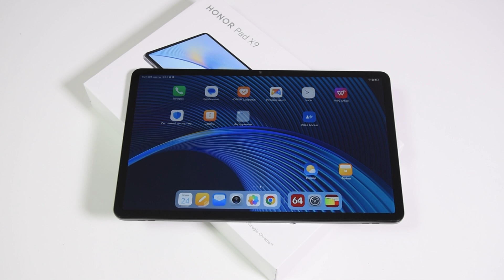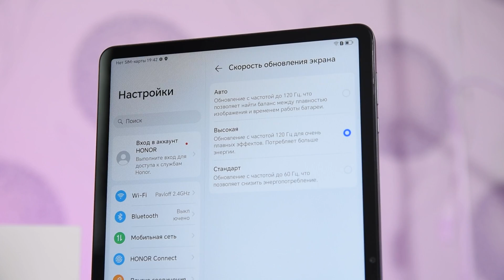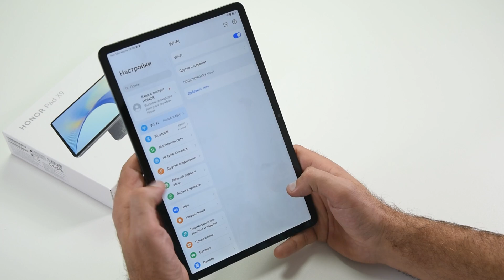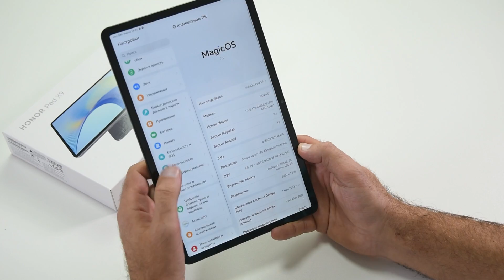Планшет Honor Pad X9 с 6 динамиками и 11.5" экраном